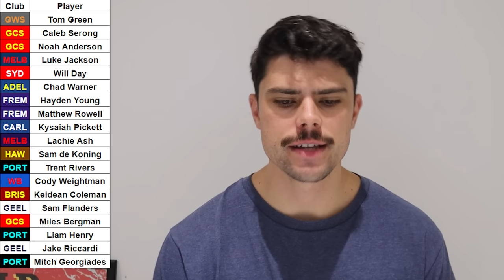The 2019 AFL Draft RE-DRAFTED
Jesse re drafts the 2019 AFL Draft as though it were happening today.